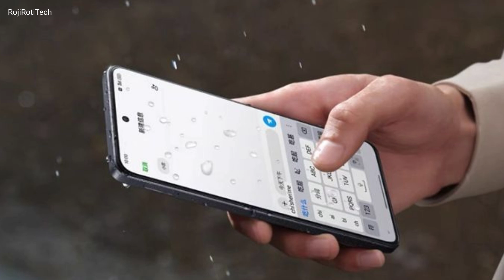Realme GT 7 Pro - Top 3 Powerfull Features 💯😱🔥Coming 🔥🔥🔥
Realme GT 7 Pro - Top 3 Features 💯😱🔥🔥🔥🔥

वीडियो में शामिल हैं:
1. डिजाइन और बिल्ड क्वालिटी: Realme GT 7 Pro का मार्स-इंस्पायर्ड डिज़ाइन और माइक्रो-क्वाड-कर्व डिस्प्ले.
2. डिस्प्ले क्वालिटी: 6.82 इंच का AMOLED डिस्प्ले, 120Hz रिफ्रेश रेट और 6000 निट्स ब्राइटनेस.
3. प्रोसेसर और परफॉर्मेंस: Qualcomm Snapdragon 8 Elite चिपसेट और 16GB RAM के साथ.
4. कैमरा सेटअप: 50MP ट्रिपल कैमरा सेटअप और 32MP सेल्फी कैमरा.
5. बैटरी लाइफ: 6500mAh बैटरी और 120W फास्ट चार्जिंग सपोर्ट.
6. सॉफ्टवेयर और UI: Android 15 और Realme UI 6.0 के साथ

क्यों देखें यह वीडियो?
- Realme GT 7 Pro के सभी फीचर्स और स्पेसिफिकेशन्स की पूरी जानकारी।
- फोन की परफॉर्मेंस और यूजर एक्सपीरियंस का रिव्यू।
- क्या यह फोन आपके लिए सही है? जानें हमारे एक्सपर्ट ओपिनियन से।